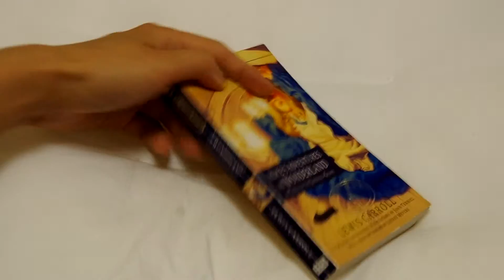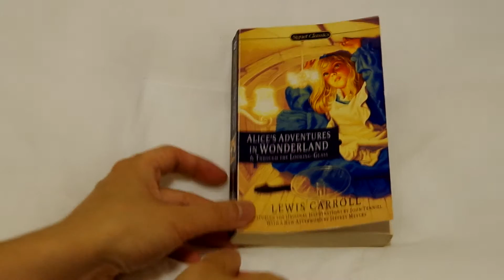Alice's Adventures in Wonderland & Through the Looking Glass - Carroll, Lewis | Signet Classics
Alice's Adventures in Wonderland & Through the Looking Glass Mass Market Paperback
Carroll, Lewis | New Amer Library Classics Signet Classics
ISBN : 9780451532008